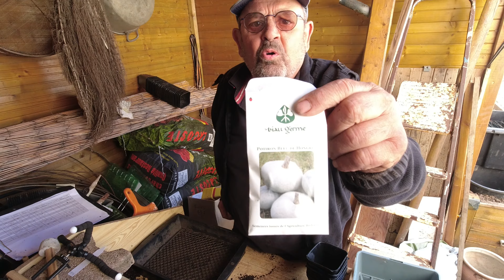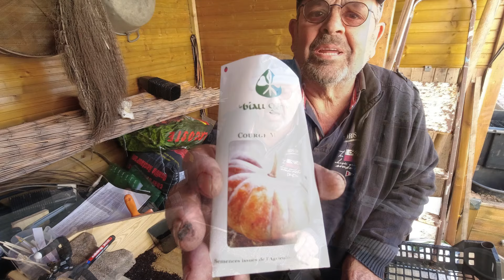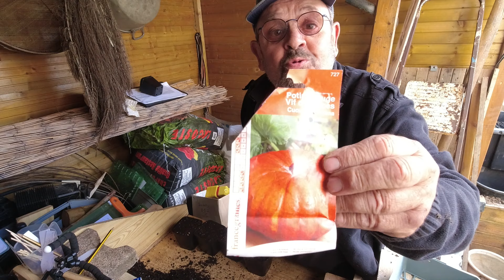au 15 Avril semis Cucurbitacées Pastèques Butternut Courges Potiron Potimarron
au 15 Avril semis